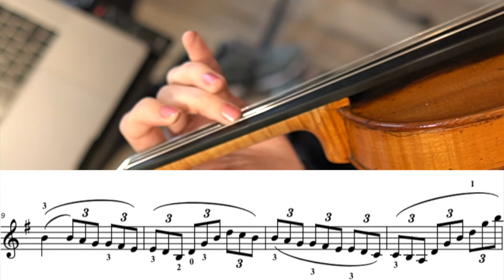Wohlfahrt op 45 no 58 Violin Etude to Practice Shifting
Full violin tutorial on Wohlfahrt op 45 no 58. This violin etude is great to practicing shifting between the first and third position. This is lesson 4 of my free violin 3rd position challenge. Watch all videos in my 3rd position challenge